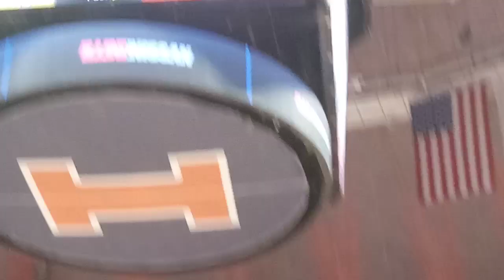Podz breaks the century mark